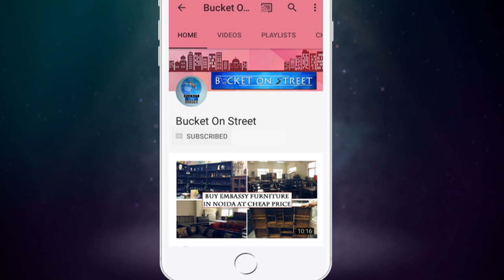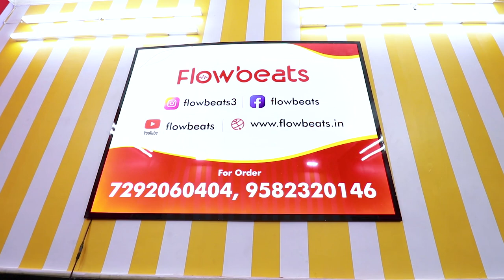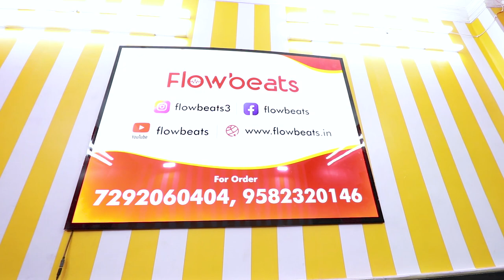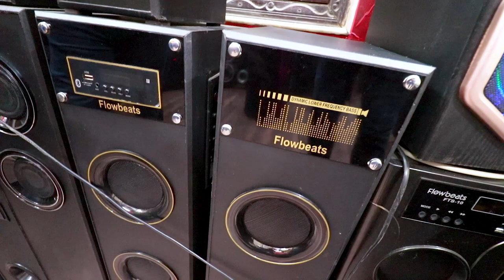Cheapest Home Theatre at Factory Price | Tower Speaker, Trolley Speaker | Home Theatre Manufacturers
Hey Everyone, We Are Back Again With Another Video, In This Video We Went To flowbeats In Vishnu Garden For towerspeakers In Cheapest Price. You Will Find All Types Of hometheatre At Factory Price. If You Want To Buy trolleyspeakers portablebluetoothspeakers towerbluetoothspeakers bluetoothspeaker bluetoothmusicspeaker cheaptowerspeakers bluetoothhometheatre Then Flowbeats Is a Must Visit Place For You..

Company Name :-  Flowbeats
Company Address :- WZ-50, Sant Garh, Near Keshopur Sabji Mandi, Near Tilak Nagar Metro Station, West Delhi